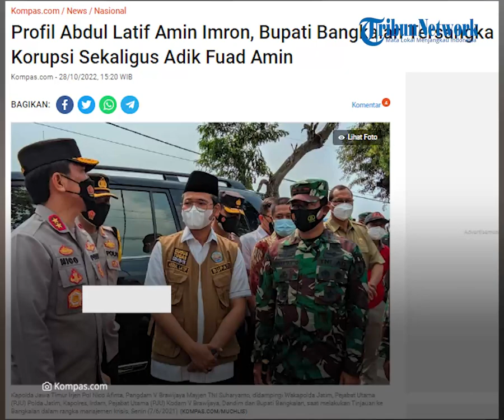Bupati Bangkalan Abdul Latif Jadi Tersangka Dugaan Jual Beli Jabatan, Hartanya Capai Rp 9,9 Miliar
TRIBUN-VIDEO.COM - Komisi Pemberantasan Korupsi (KPK) menetapkan Bupati Bangkalan Abdul Latif Amin Imron sebagai tersangka kasus dugaan korupsi.

Menurut Wakil Ketua KPK Alexander Marwata, Abdul Latif terlibat dalam dugaan suap jual beli jabatan dan perkara lain.

Diketahui harta kekayaan Abdul Latif mencapai Rp 9,9 miliar.

Penyidik KPK hingga saat ini masih terus mendalami sejumlah perkara yang menjerat Abdul Latif.

Menurut Alex, kemungkinan kasus korupsi lain yang ditemukan terkait pengadaan barang dan jasa hingga penerbitan perizinan.

"Sebetulnya enggak hanya lelang jabatan. Kan umumnya seperti itu ya. Dulu di (kasus) Probolinggo jual beli jabatan Plt Kades. Setelah kita dalami kan banyak," kata Wakil Ketua KPK Alexander Marwata di Gedung Merah Putih KPK, Jakarta Selatan, Jumat (28/10/2022).

Selain mendalami kasus, KPK juga telah berkoordinasi dengan Ditjen Imigrasi Kementerian Hukum dan HAM.

Dikutip dari Kompas.com, tujuannya agar Abdul Latif tidak bisa bepergian ke luar negeri.

Sebagai informasi, Abdul Latif terpilih menjadi Bupati Bangkalan pada tahun 2018.

Ia merupakan adik dari Fuad Amin Imron, mantan Bupati Bangkalan yang menjabat pada periode 2003 sampai 2013.

Fuad Amin juga terjerat kasus suap dan pencucian uang dan meninggal saat menjalani masa hukuman 13 tahun penjara.

Kini kasus serupa juga membelit Abdul Latif setelah ditetapkan menjadi tersangka oleh KPK.

Menurut LHKPN KPK, Abdul Latif memiliki total harta mencapai Rp 9,9 miliar.

Dia tercatat mempunyai dua bidang tanah dan bangunan di Bangkalan, Madura, Jawa Timur, dengan nilai total Rp 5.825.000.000.

Selain itu, sumber kekayaannya juga berasal dari kendaraan, kas, dan harta tak bergerak lainnya.

(Tribun-Video.com)

Artikel ini telah tayang di Kompas.com dengan judul "Bupati Bangkalan Abdul Latif Amin Imron Punya Harta Rp 9,9 Miliar", Klik untuk baca

Editor : Aryo Putranto Saptohutomo

Artikel ini telah tayang di Kompas.com dengan judul "Profil Abdul Latif Amin Imron, Bupati Bangkalan Tersangka Korupsi Sekaligus Adik Fuad Amin", Klik untuk baca